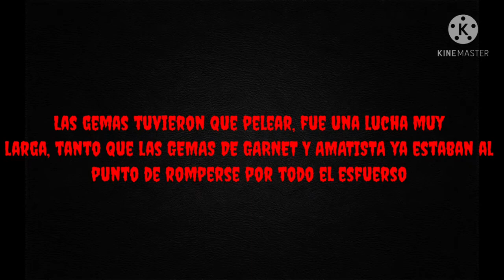THE PEARL CORRUPTION/Steven Universe creepypasta